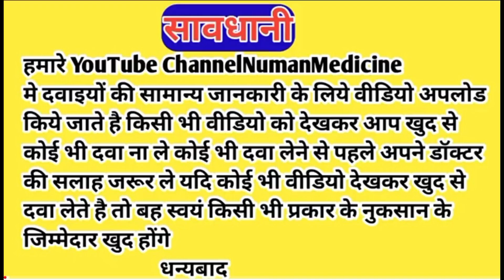speman himalaya tablets hindi | speman tablet khane ke fayde | speman tablet uses in hindi